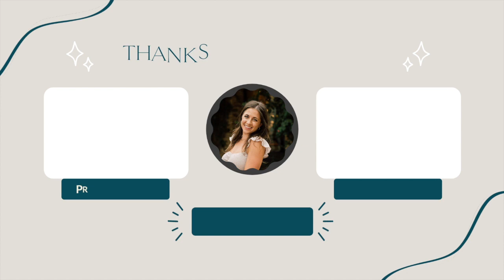How To Turn One Real Estate Closing Into Five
🚨 FREE CLASS!! The 3-Systems to Master Your Real Estate Business (WITHOUT Burning Out, paying for leads, or Losing Your Sanity!)

Feeling stuck in your business? Take this FREE Quiz to get your free tailored action plan

MY PREFERRED RESOURCES FOR OUR TOP 1% REAL ESTATE TEAM👇

►Coffee&Contracts (MAA15 for $15 off of your first charge)

// ABOUT ME

I'm Stefanie Lugo, your real estate business coach!
I'm the OG Systems Gal, or rather, the real estate agent & founder behind the Market Authority. I've learned a bit after ten years in real estate—right in the action and guiding folks like you. My tried-and-tested methods have helped agents double their deals (or more!) and find that sweet spot of work-life balance they never thought possible.

This Academy is me handing over the keys to the kingdom, those same strategies that worked wonders for me and many others. It's about more than just getting by in real estate; it's about owning it. Ready to step up with the pros and make your mark?